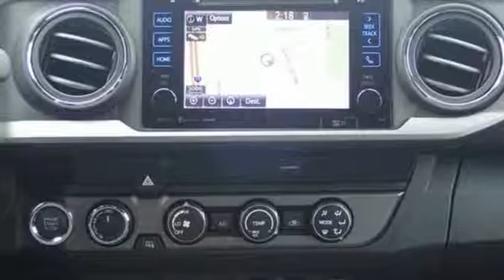New 2019 Toyota Tacoma North Canton, OH #191194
Year: 2019
Make: Toyota
Model: Tacoma
Trim: TRD Offroad
Engine: V6
Transmission: 6-Speed Automatic
Color: White
Interior: Graphite
Stock #: 191194
VIN: 3TMCZ5AN2KM218225

Address:
6527 Whipple Ave NW